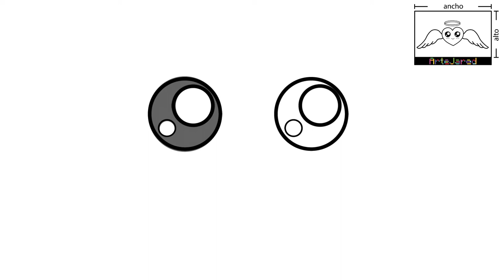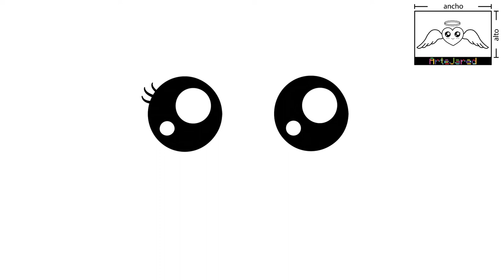COMO DIBUJAR UN CORAZON CON ALAS DE ANGEL ✅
✅ Ahora, CUALQUIER niño PUEDE dibujar. Sigue el paso a paso que explicamos en este video y verás lo fácil que es dibujar un corazón con alas de ángel.

Y si estás leyendo esto significa que perteneces al 1% de las personas que se lee la descripción de los videos de YouTube hasta el FINAL. Déjame un COMENTARIO con un emoji de corazón ❤️ sabré que ERES ESPECIAL y si veo muchos... ¡me alegrarás el día!